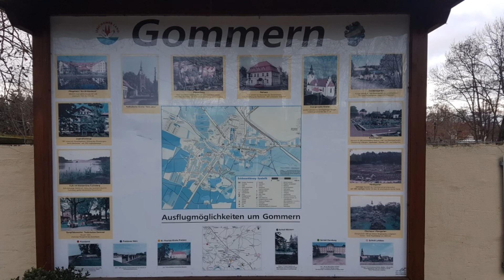Новогоднее поздравление для наших подписчиков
Германия , Саксония-Анхальт , город Гоммерн